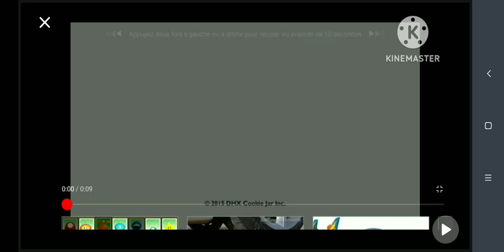DHX Media/Cookie Jar/it's Baby Big Math/Disney Junior (2019)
From Top Wing & Baby Panda's Town Life & Mickey Mouse Clubhouse
Gummy Bear Show